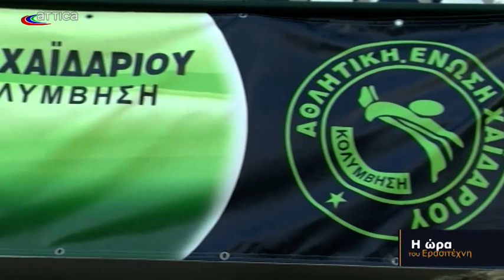Η ΩΡΑ ΤΟΥ ΕΡΑΣΙΤΕΧΝΗ ΕΠ 9 Α Ε ΧΑΙΔΑΡΙΟΥ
Η ΩΡΑ ΤΟΥ ΕΡΑΣΙΤΕΧΝΗ ΕΠΕΙΣΟΔΙΟ 9  ΑΕ ΧΑΙΔΑΡΙΟΥ